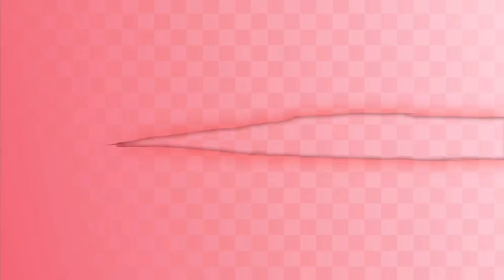ひろくんの藤井聡太の将棋トレーニング 第27日 (2020/09/02)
▼X

棋士・藤井聡太の将棋トレーニング